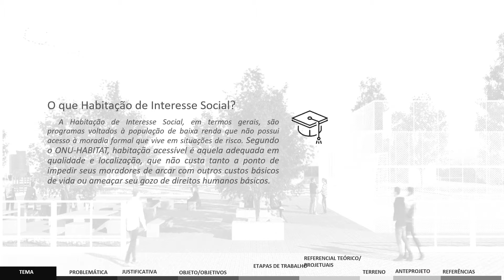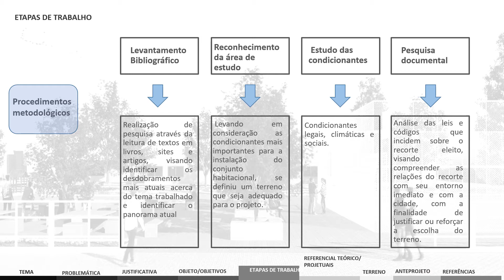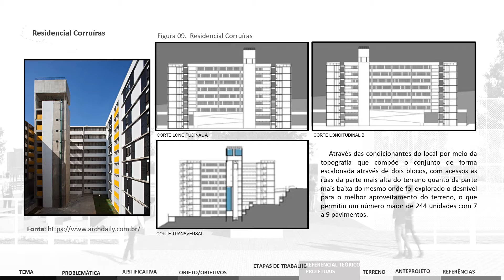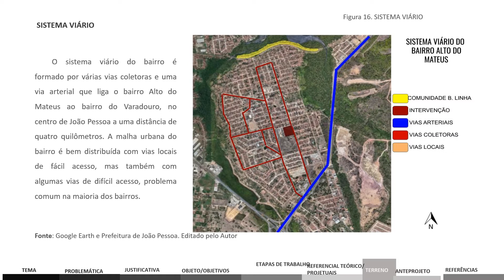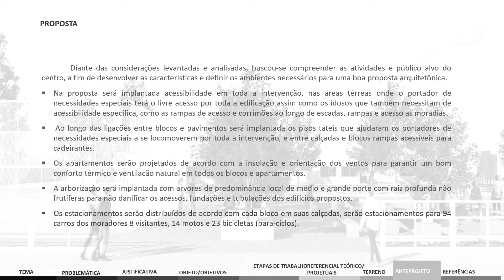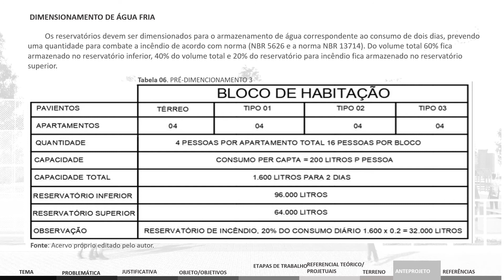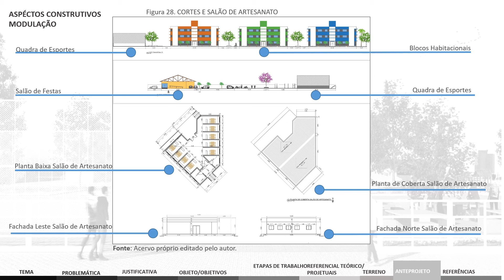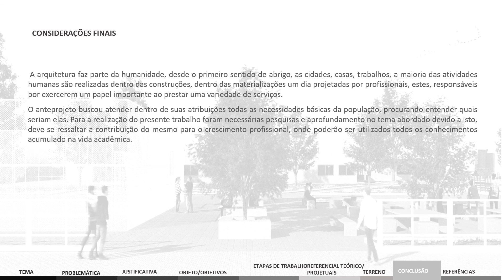ANTEPROJETO PARA COMUNIDADE BEIRA DA LINHA NO BAIRRO DO ALTO DO MATEUS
Trabalho de Conclusão de Curso de 2020.2 do bacharelado em Arquitetura e Urbanismo do UNIPÊ

por Daniel Dias de Oliveira
Orientadador(a): Prof. Antônio Massa